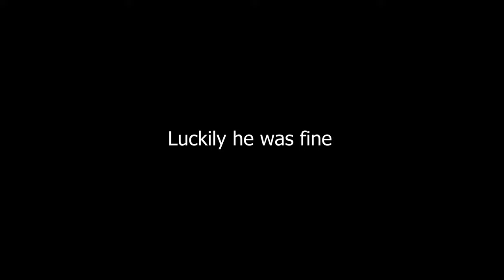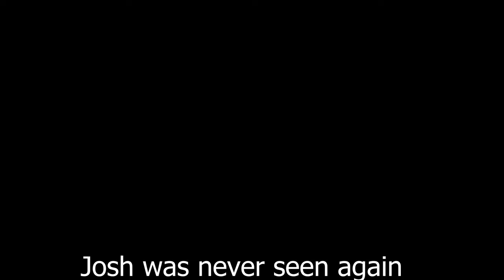The END of Roblox...